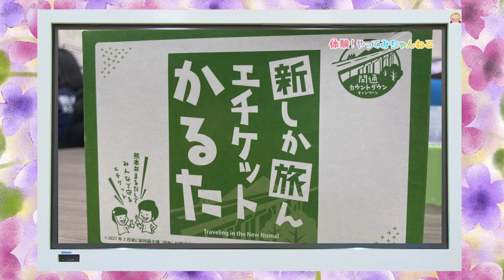2月11日からの放送内容